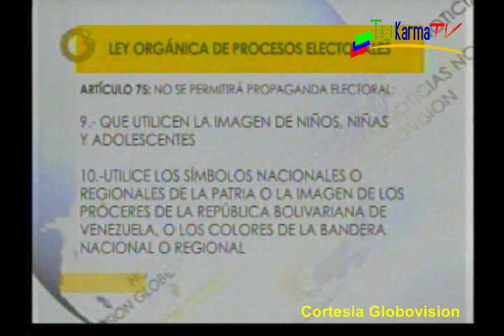MUD denuncia Violación de las normas-Chavez usa Menores en propaganda-El Resaltador- Globovisión